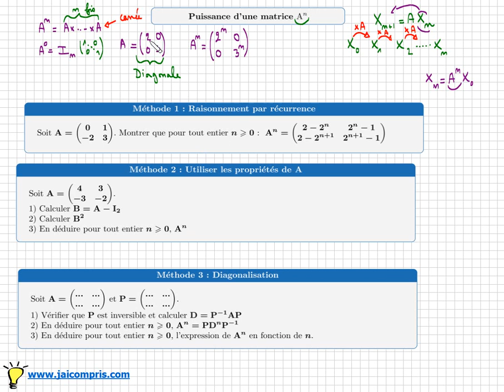puissance d'une matrice • Les 3 techniques pour calculer A^n • cours • Terminale S Spé maths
Objectifs:
- connaitre et savoir utiliser les 3 techniques qu'on rencontre en exercice pour calculer la puissance d'une matrice A^n
- Méthode 1: avec un raisonnement par récurrence
- Méthode 2: En décomposant A=...+...
- Méthode 3: à l'aide d'une diagonalisation D=P^(-1)AP

mathématiques - matrice - terminale S spé maths